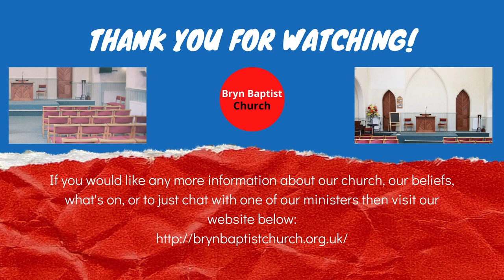Forgive as the Lord Forgave You | Geoff Park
Join our message looking at the letter to Philemon.